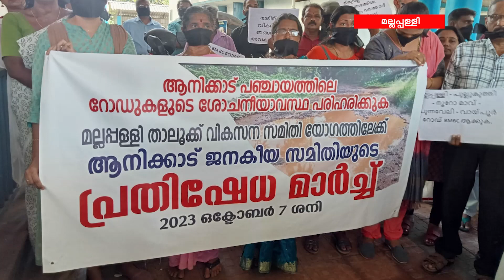ആനിക്കാട് ജനകീയ സമിതി പ്രതിഷേ മാർച്ച് നടത്തി